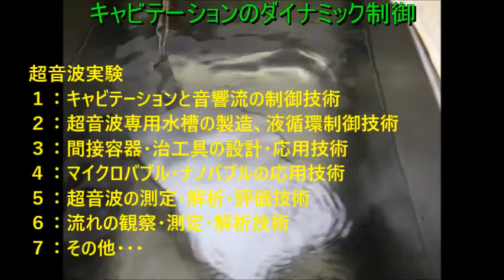超音波システム技術 ultrasonic-labo